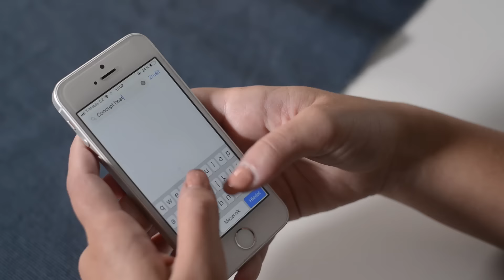WIFI keramický teplovzdušný ventilátor VT5000/VT5010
WIFI ventilátor, který můžete ovládat pohodlně ze svého telefonu. Stáhnete si aplikaci a topidlo můžete ovládat odkudkoliv.